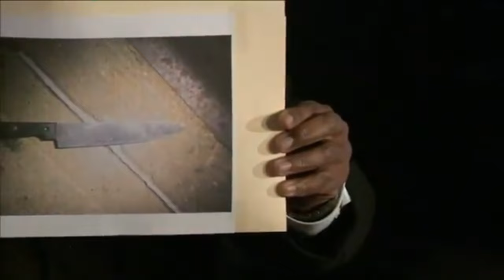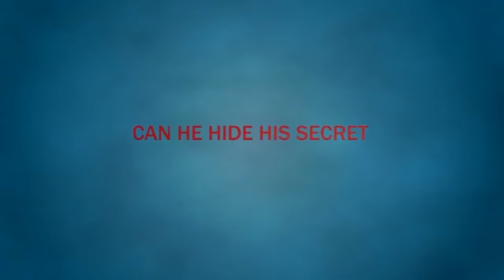The Bonfire - Jacob Tapes Vol. 3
0:00 - it's a long road (first blood)
2:03 - 17 y/o me
2:48 - return of heroin jacob
6:14 - blind date
12:38 - evil jacob origins
17:28 - slightly annoyed ahhh drop
19:20 - hbo max
21:12 - young manson
23:04 - the old country
28:18 - the family crest
30:13 - accepting love
31:41 - i love christine, and i bake
32:02 - tech issues (the jacob show)
36:47 - sex robots
37:27 - ballerina lapdance
47:56 - busy at moontower
50:56 - what's playing in the background script
56:54 - ascension millenium (awwwyeh)
57:22 - oh hey everybody
59:56 - woody allen (class is in session)
1:06:42 - we're having a party man
1:08:41 - war with russians
1:11:26 - revisiting top gun
1:19:13 - it's a long road (continued)
1:20:32 - roman palumbo jewelry
1:23:28 - pitchin' for jacob
1:31:32 - shane + jacob
2:07:19 - interviewing nascar's kyle busch
2:58:47 - hosting "how well do you know each other?"
3:20:26 - trailer